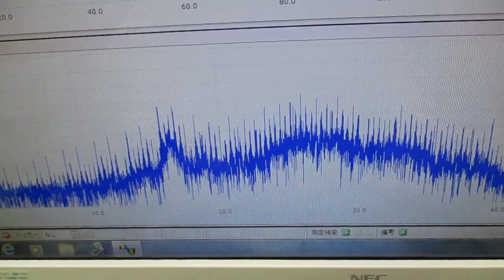メガヘルツの超音波発振制御プローブを利用した実験動画